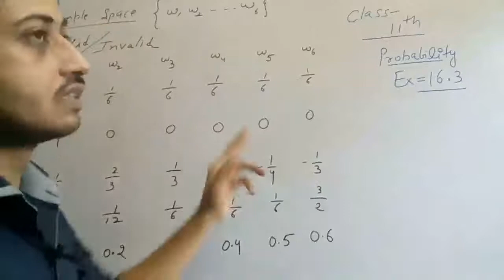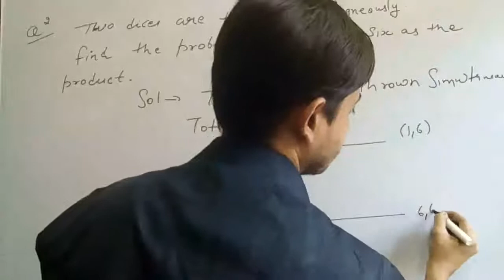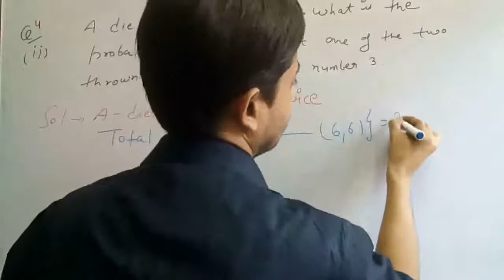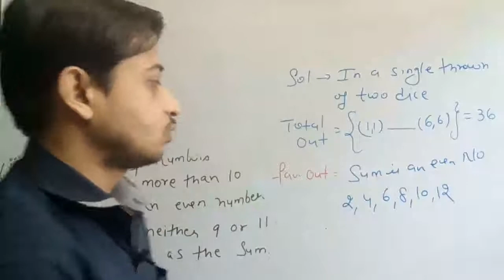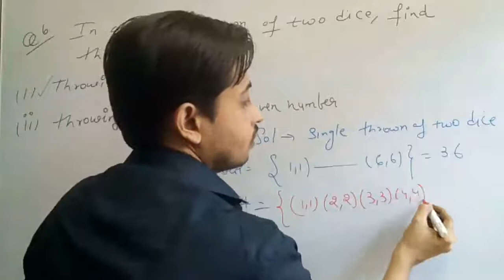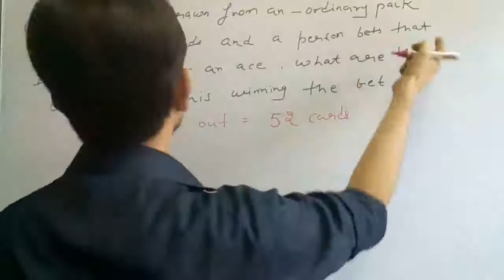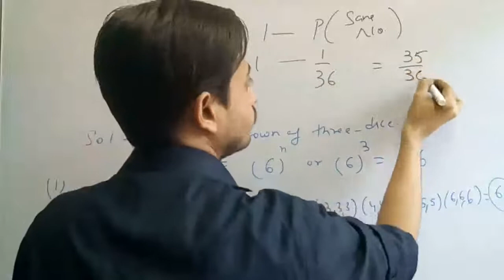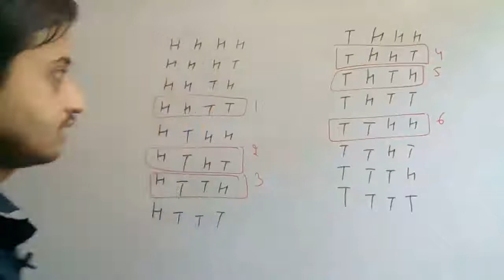Class 11th maths element maths chapter 16 probability example ex. 16.3 part 1